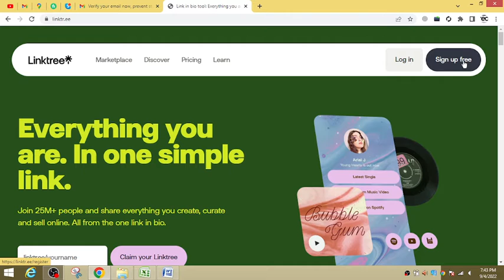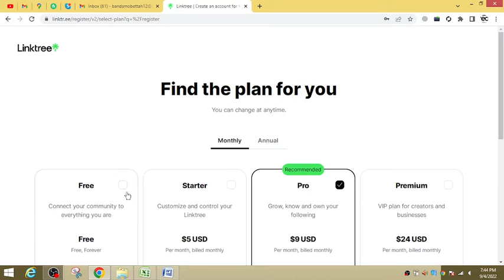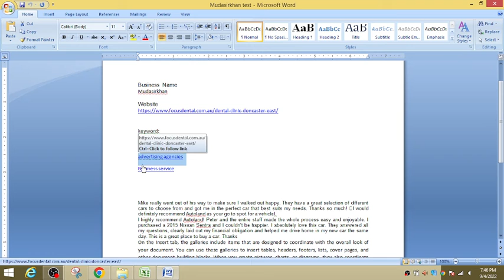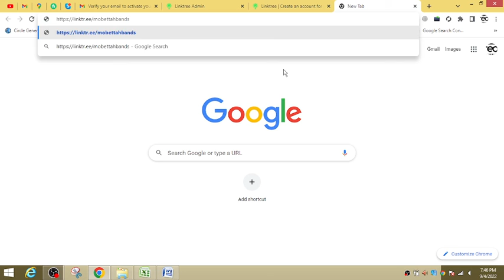Create High Quality Dofollow Backlinks linktr com2022 # Dofollow Backlinks Trafic # Backlinks